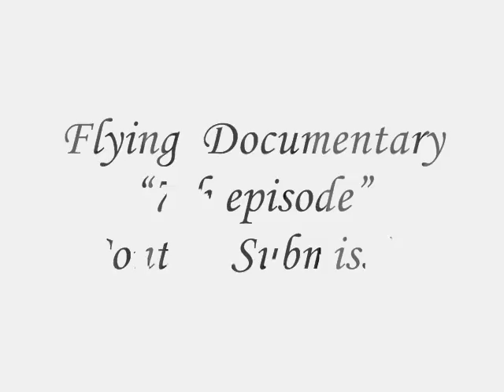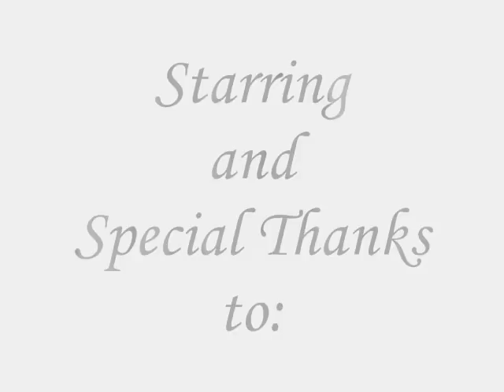Confessions of Free Women: Documentary contest submission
This is short film I made with some friends about what is means to be a woman in San Francisco.  The original 'Flying' documentary is about a women (Jennifer Fox) that records the intimate details of her life for 3+ years.  It shows a honest and at times unglamorous look at her and other women's lives round the world.